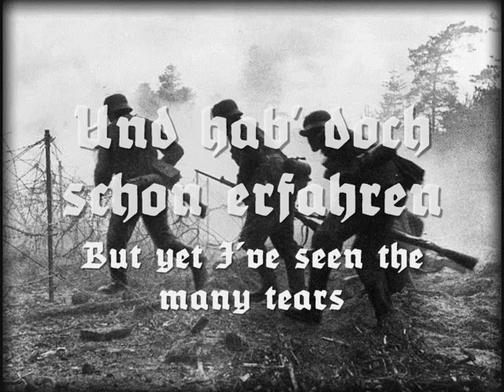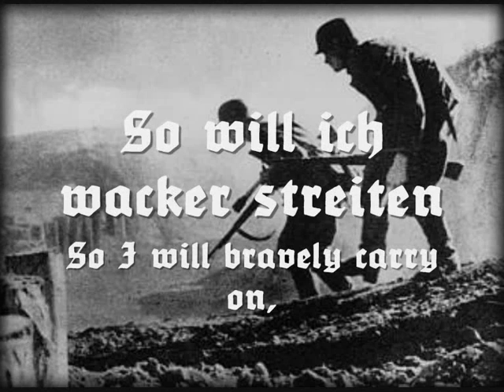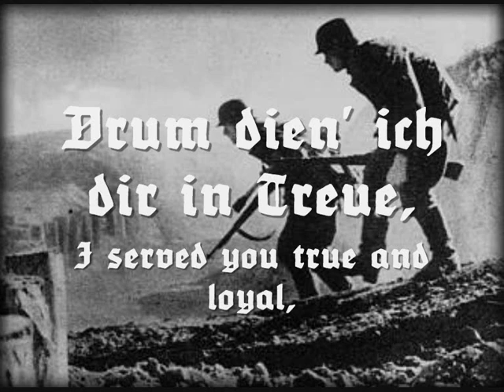"Die Braune Kompanie" - Old German War Song [Educational Video]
This video is not political it is for Educational purpouses i do not glorify the Third reich, This video's purpose is to preserve history